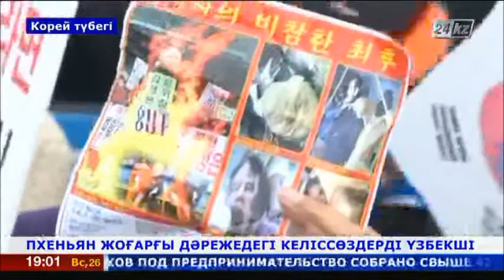Пхеньян жоғарғы дәрежедегі келіссөздерді үзбекші